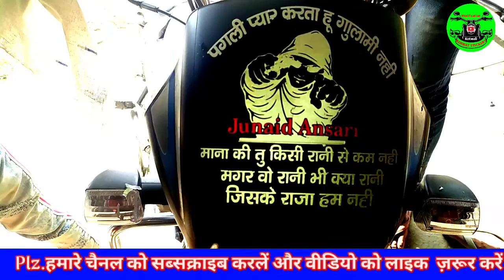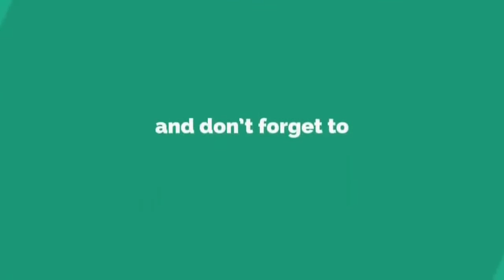पगली प्यार करता हूं गुलामी नहीं। वाइजर स्टिकर ।रेडियम स्टिकर डिज़ाईन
Hello guys.
1.Bike modificatin Mobile back cover
2.Bike all stickers
3.mobile  Back Cover Design
4.Number Plet
5.sitcover
6.bike hand Cover